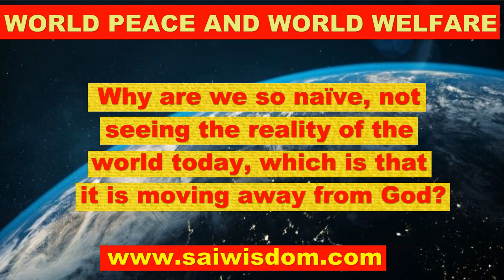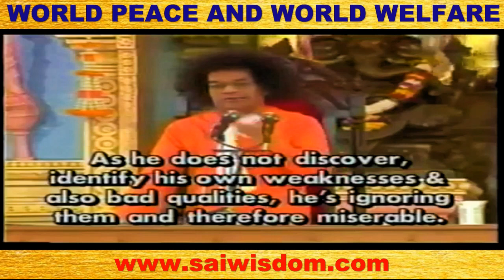Oct. 9, 2019, Q. 11 - 13: WHY IS THE WORLD IN THIS SITUATION TODAY THAT WE CANNOT UNDERSTAND...?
లుగు ఆడియో: ప్రశ్నలు జవాబులు. 9 నుండి 19 వరకు

हिंदी ऑडियो:  PRASHAN UTTAR--Hindi version of Q & A , 9 Oct 2019, Q. 11 - 13

Question 11:

WHY IS THE WORLD IN THIS SITUATION TODAY THAT WE CANNOT UNDERSTAND WHAT’S HAPPENING AND WE DO NOT KNOW WHAT TO DO?

“Why is the world in this situation today?” is not my job and your job. The whole world is not left to you. You’re not here to change the world. At least, I can change myself. You can change yourself. So we have to change ourselves at the individual level, at the community level, then there’ll be change in the world by and large. Order, system, discipline at the individual level will have to go to the community: ‘I” to “we”, and thus we can change the community.
Let me understand what is the situation with me instead of understanding what is the situation in the world. The situation with me is not that good as I’d like to be. For instance, there’s no unity of thought, word and action in our individual lives. And human values are not practiced at the individual level. Then I still complain, “What is the situation in the world?” Well, what is the situation right now with me?
So transformation at an individual level would lead to a reformation by and large at a later stage. So let us examine ourselves -- self examination, self audit, self evaluation – elevate ourselves. Well, that will eventually contribute to world peace and world welfare. Thank you.

Question: 12

WHY ARE WE SO NAÏVE, NOT SEEING THE REALITY OF THE WORLD TODAY, WHICH IS THAT IT IS MOVING AWAY FROM GOD?

Once you understand this being naïve is taking me away from God, let me be free from that so I can be close to Him. Let us identify what takes me away from God – the anger, the lust, possessiveness, attachment, greed, being naïve. These are the qualities that take me away from God.

Once I have this diagnosis, pathological investigation, of all the qualities that take me away from God, then let me try to remove them. Let me try to get away from them step-by-step, one-by-one. Swami has given an example: if you are holding a rope and trying to play with it, suddenly you’ll notice that it is not a rope…it is a serpent! What do you do with it? You drop it immediately! Therefore these qualities we are playing with them as we are playing with a rope. No! It is a serpent! When once you know it is a serpent, you’ll drop it immediately. When we drop, we’ll be close to God as before. Thank you.

Question: 13

WHY IS GOD NOT HELPING US TO SOLVE THE PROBLEMS OF THIS WORLD?

Lord works at the individual level with every person. It is not an industry. It is not a factory. It is not a revolution. No. It is a transformation. So Swami works at the individual level. He goes on operating with everybody because He is in you. God is both personal and non-personal. God is both individual and collective. So let Him work. Allow ourselves to be positively disposed. Allow ourselves to be transformed at any moment as He wills, as He decides. So let us know that God is bringing a change in me.

For example, having come to Puttaparthi, having been exposed to Bhagavan Sri Sathya Sai Baba, have you not noticed a change in you? Have you not noticed a transformation within you? That is happening! Therefore the feeling of godliness, the feeling of divinity within us will transform the whole world. There’s no doubt about it. But it begins with me first, then the world next. To think of the world –“world is chaotic” – that’s a political approach. Political people, people in politics say they will change the whole world. You cannot change the world without changing yourself. So let us not be political, let’s be spiritual by transforming ourselves. Thank you.